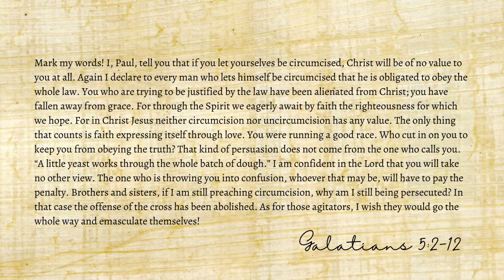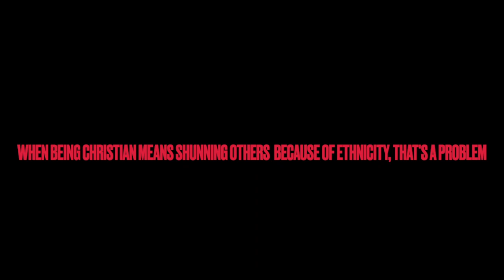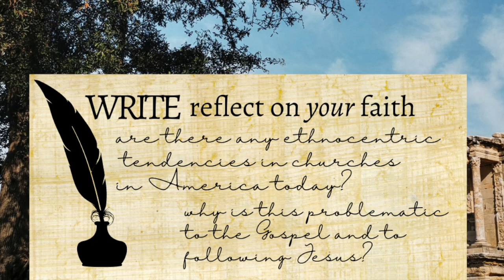Enter Opponents | Urgent Word | Session III | theHeart Boone Youth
Who are these opponents Paul is calling out? What teaching could be so inflammatory to provoke Paul's salty mood? Well, we take a look at the most wanted list in the early Church, the list of false teachers who have undue authority and need to be called out.